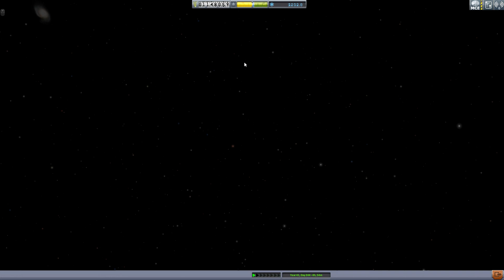Kerbal Space Program 106 - Autsch - Staffel 4 Let's Play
Mehr Booster ! geht in die 4te Staffel mit einem erweiterten Karrieremodus kurz vor dem Release des Spiels =)